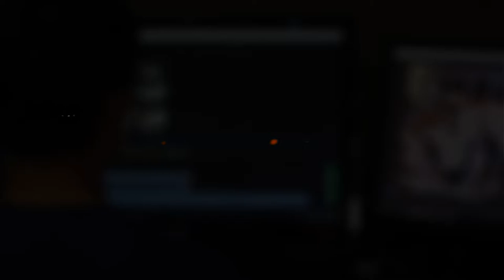📢 | ❝ Fasol Prod : ❝ WELCOME TO A COOL BEAT LIBRARY ❞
► Gramatical & Spelling Corrections :
Linguee.fr & Kennedy Reed ! (Thanks to her for her patience !)

I'm french and my english is clearly improvable so sometimes i need help when it comes to write proper sentences :)

This original instrumental was composed / performed / produced / mixed / mastered

⊜ MOST USED SOFTWARES ⊜ :

AUDIO :

Cubase + Pro Tools + Native Instrument Kontakt + Scarbee Red Bass + Scarbee Vintage Keys + PM Mark One + Art Vista Virtual Grand Piano + XLN Audio Addictive Keys + Hypersonic + Korg Legacy Cell + Orion + Sinnah + Ravity + Linplug Octopus...etc